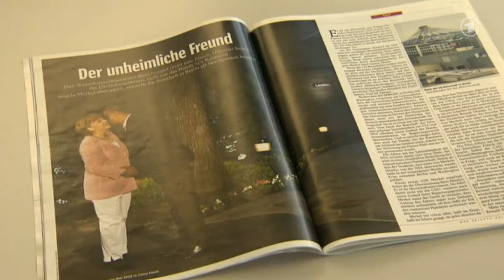ARD Tagesschau - Obama wußte seit Jahren von Spähangriff auf Merkel - 27.10.2013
Ahnungslos oder seit 2010 informiert? US-Präsident Barack Obama soll nach einem Zeitungsbericht seit 2010 von einer Abhöraktion gegen Bundeskanzlerin und CDU-Chefin Angela Merkel gewusst haben. Er sei vom Chef des US-Geheimdienstes NSA, Keith Alexander, persönlich informiert worden, schreibt die "Bild am Sonntag" unter Berufung auf US-Geheimdienstkreise. Zuvor hatte es in übereinstimmenden Medienberichten geheißen, Obama habe Merkel in einem Telefonat am Mittwoch versichert, dass er eine Überwachung gestoppt hätte, wäre er informiert gewesen. Angeblich auch abhörsicheres Telefon abgehört

Die NSA habe neben dem Parteihandy der CDU-Chefin auch ein angeblich abhörsicheres Mobiltelefon angezapft, das Merkel erst im Sommer erhalten habe, schreibt die "Bild am Sonntag". Dies spräche dafür, dass der Lauschangriff bis in die jüngste Vergangenheit andauerte.

Dem Bericht zufolge fingen die NSA-Spezialisten den Inhalt von Merkels SMS-Nachrichten und ihre Telefongespräche ab. Lediglich den besonders gesicherten Festnetzanschluss in ihrem Büro im Kanzleramt hörte der Geheimdienst demnach nicht ab. Die Erkenntnisse der NSA seien direkt ans Weiße Haus weitergeleitet worden.
NSA arbeitet offenbar in Berliner Botschaft

Unterdessen mehren sich die Hinweise, dass die US-Botschaft in Berlin an den Abhöraktionen beteiligt war. Sie liegt etwa 800 Meter von Merkels Amtssitz entfernt. Wie der "Spiegel" unter Berufung auf Dokumente des früheren Geheimdienstmitarbeiters Edward Snowden berichtete, arbeitet in der Vertretung eine geheime Einheit von NSA und CIA und kann einen großen Teil der mobilen Kommunikation im Regierungsviertel überwachen.

Die Botschaft äußerte sich bislang nicht zu den Vorwürfen. Auch aus den USA gibt es bislang keine offizielle Bestätigung für die Abhöraktionen. Der Hinweis darauf war am Mittwoch vom Bundeskanzleramt gekommen. Quelle